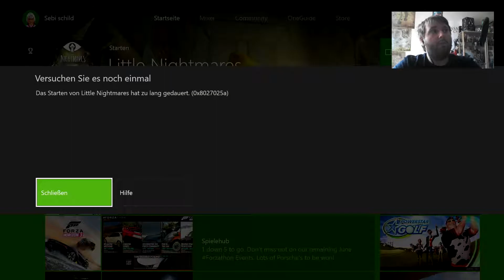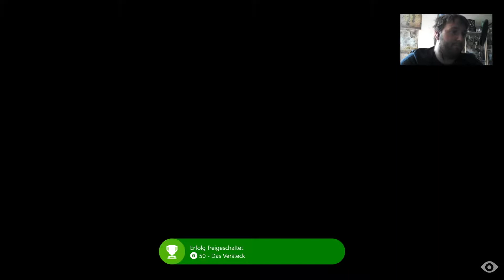#3 Little Nightmares | Six wird gekocht?! | Lets play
Ei Hi und viel Spass mit der neuen Folge von Little Nightmares